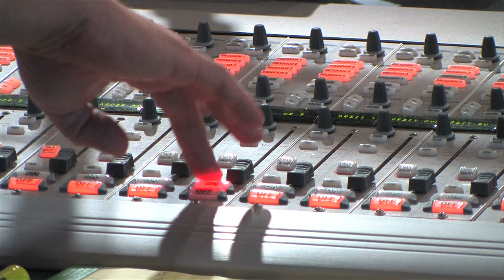Rick & Bubba TV Show Intro (HD)